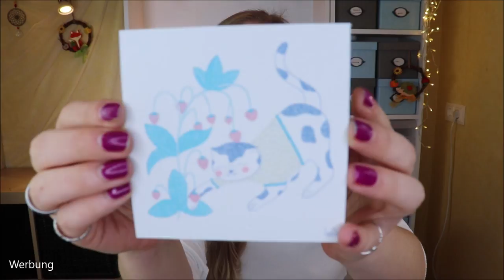VEGAN BEAUTY BASKET September / Oktober 2020 Unboxing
Sie ist vegan, tierversuchsfrei, erscheint alle 2 Monate und ist einfach liebevoll zusammen gestellt:
Die VeganBeautyBasket
Mir wird sie kostenfrei zur Verfügung gestellt, um sie hier vorzustellen.

Vielen Dank liebe Ina für die Möglichkeiten :-*

Liebe Grüße
Claudi